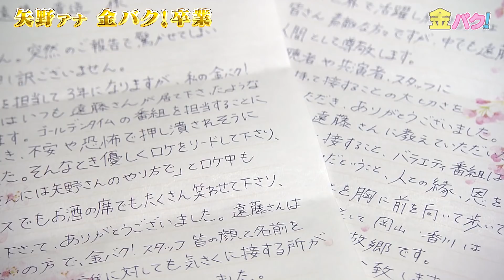【金バク！舞台裏】矢野アナが涙！その理由とは・・・ 【ゲスト：ココリコ遠藤】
矢野アナ３年間、お疲れ様でした！
金バク！卒業の真相や未公開シーンを限定配信！

　‹番組名›金バク！
　　地域お宝発見バラエティ。